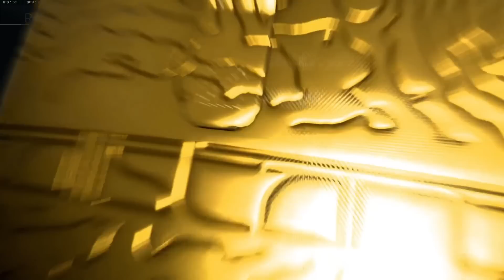MA PLUS GROSSE GAME au R9 sur WARZONE! ★